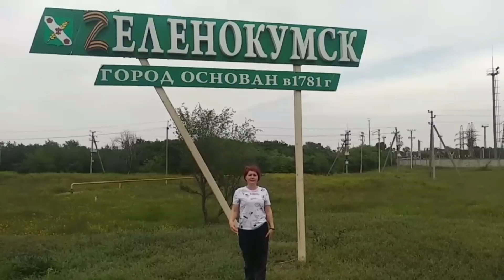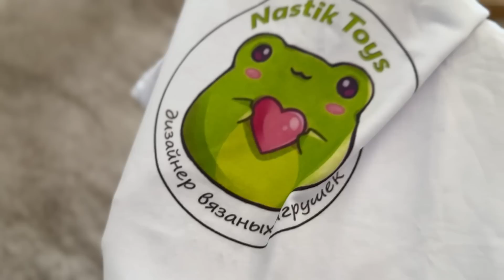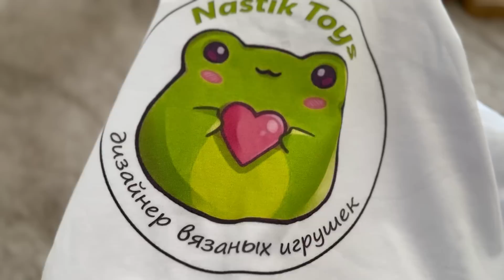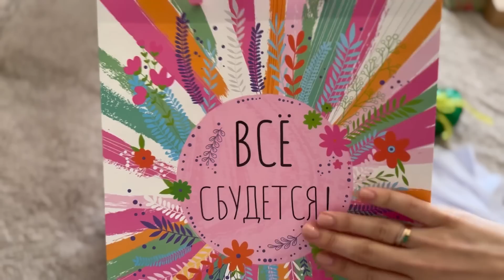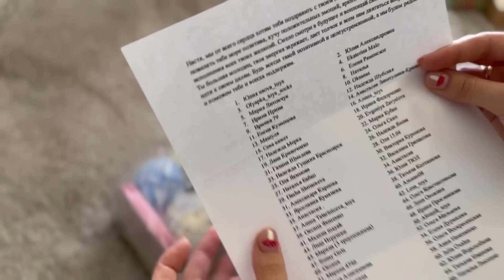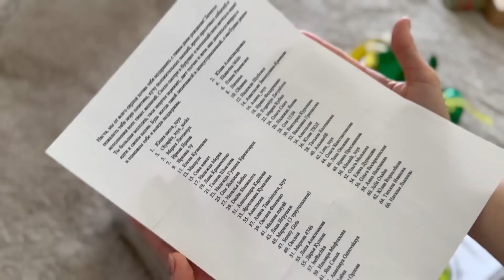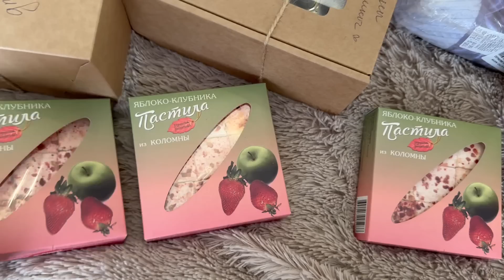Мои 26 🎉 | Эмоции | Сюрприз | Распаковка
День рождения вязальщицы 😄☺️ Девчонки устроили сюрприз 🎉 Мои 26 ❤️ С каждым днём моя жизнь становится лучше! 😍 это счастье!

Ищите меня по моему нику Nastik Toys

ВКонтакте группа и личная страничка, так же телеграмм канал.